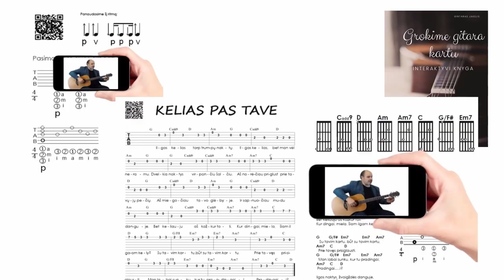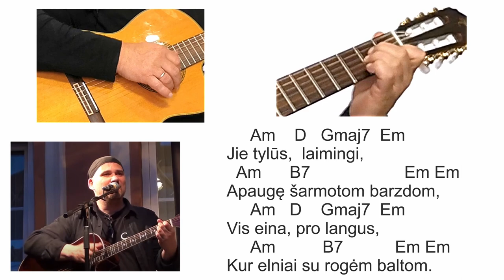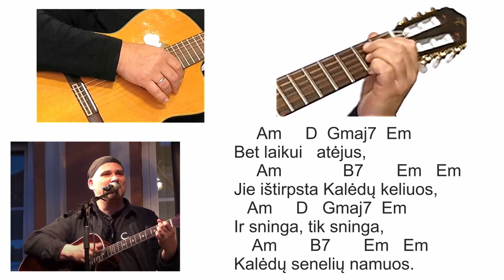Aidas Giniotis - Kalėdų Senelių namai - RITMAS - AKORDAI 🎸 Mokomės groti gitara!